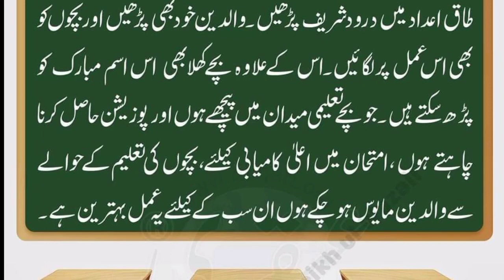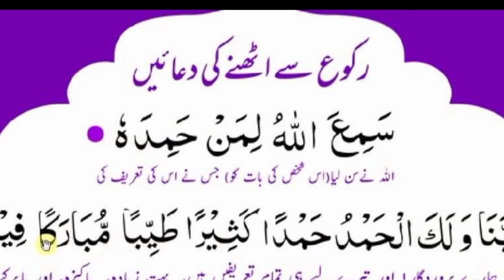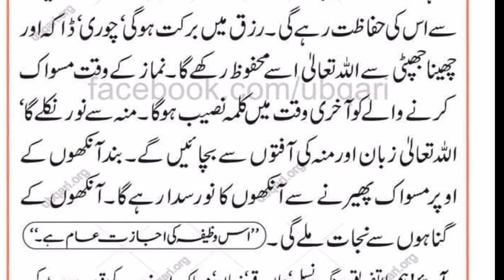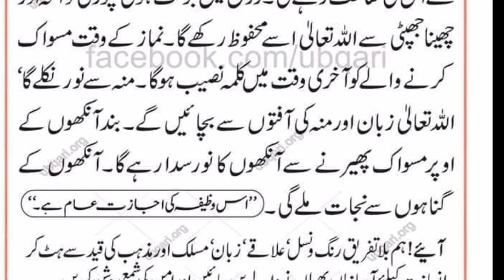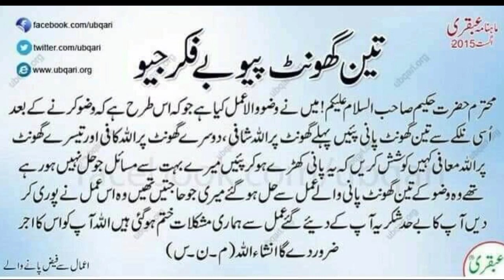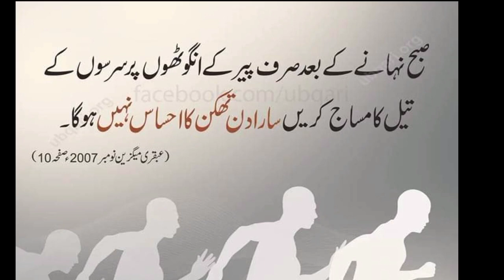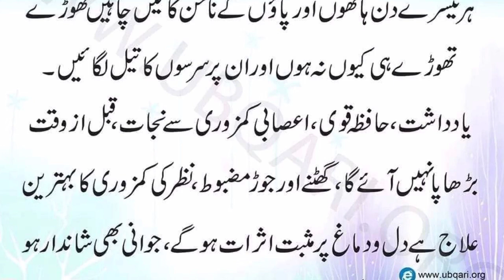30/12/2021 Muhammad Tariq Mahmood Dars Main Batye Gaye Wazife || Tasbeeh Khana Lahore